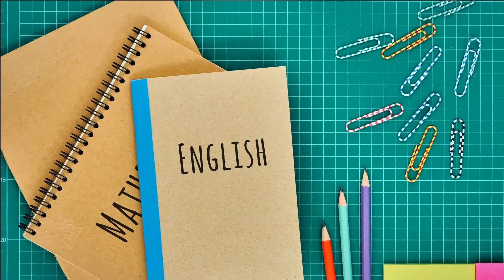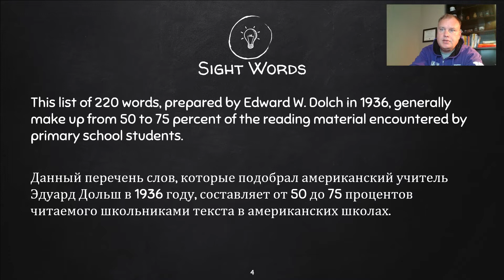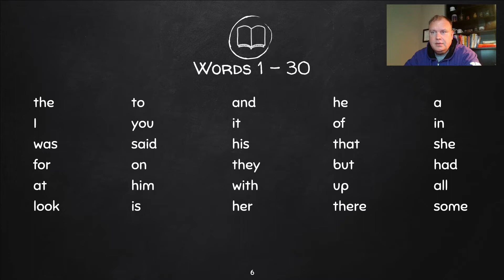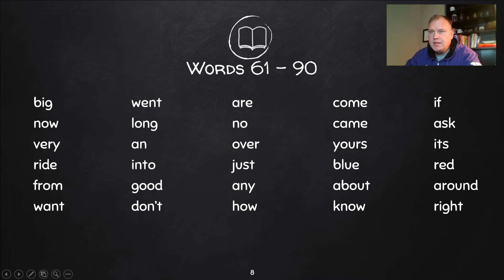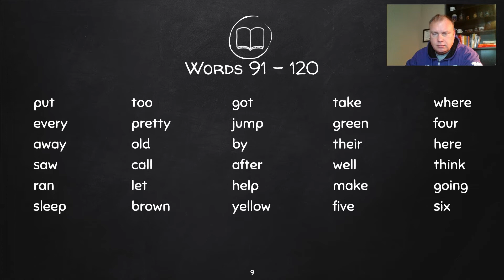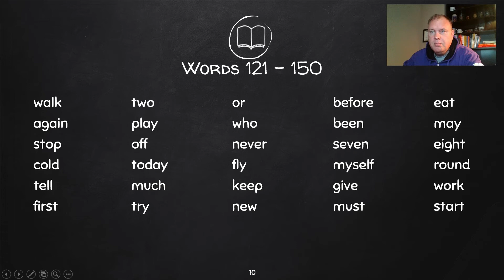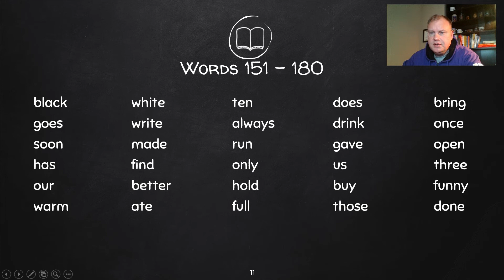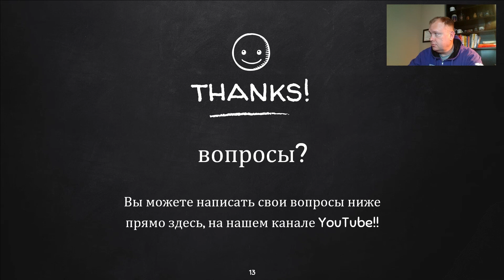Фонетика английского - быстро читаем 220 самых основных слов | английский для начинающих - урок 4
Фонетика английского языка - легко и быстро читаем 220 наиболее часто встречающихся слов (sight words), которые составляют от 50 до 75 процентов текстов, читаемых американскими школьниками.

Обратите внимание на свет видео - красная серия для начинающих.  Если кто не посмотрел, вот урок где мы выучили английский алфавит

Изучаете английский язык (Американский вариант) с русскоговорящим Американцем прожившим почти 11 лет в России.

Для Вас на нашем канале:
- грамматика
- запас слов
- полезные и нужные фрази
- практика и занятия
- чтение / аудирование / понимание на слух
- занятия в живой эфире (live stream)

а также материалы для всех:
* уроки для начинаюших с нуля
* intermediate group / advanced group отдельно.

Английский язык - уроки из Америки.  Присоединитесь к нам